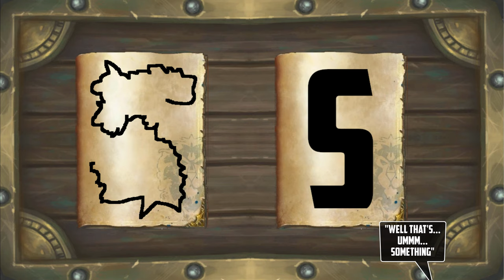Lord of the Clans [Warcraft Novel by Christie Golden] - Chapter Two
Episode Two of the Warcraft Novel 'Lord of the Clans' by Christie Golden.  The little Orc baby refuses to eat which Aedelas Blackmoore is not very happy about.  But lucky for him; the Foxton family figure out a solution.  Then the little Orc grows up a bit and learns how to read and stuff.